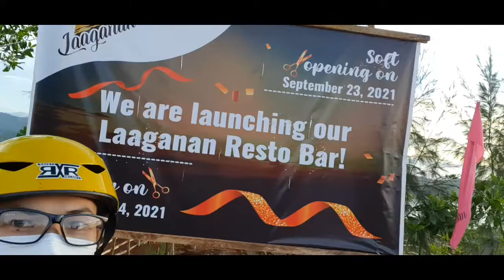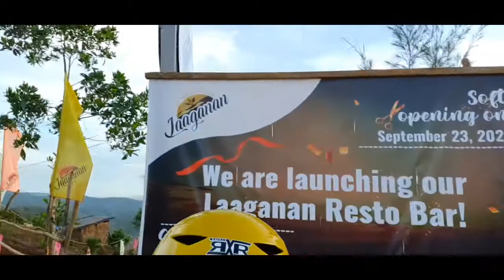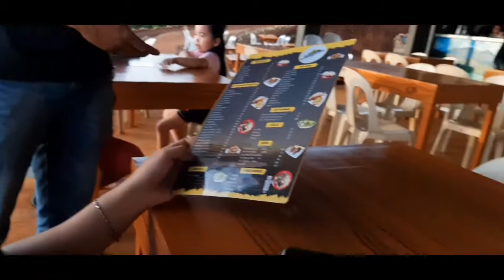Overlooking Sky Bar of Dinagat Islands || Laaganan Resto Inn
Amazing view of Laaganan